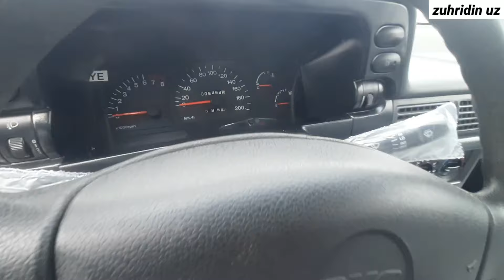KABOLT JENTRA NEXIA 3 LASETI GM YANGI NARXLARI KUTILMAGAN NARXLAR BILAN YANGI VIDEO 5 мая 2024 г.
ХАМКОРЛИК ВА РЕКЛАМА ХИЗМАТЛАРИ УЧУН
ДАМИН БИЛАН АЛОКА УЧУН
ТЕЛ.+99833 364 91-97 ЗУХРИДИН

Асалому алайкум хурматли каналимиз азолари биз сизларга такдим этиб борйотга видеоларди  мехнатимизд такдирлаб видео роликларимизди кулаб лай каментаряларди бангилатиб турсалариз хурсанд